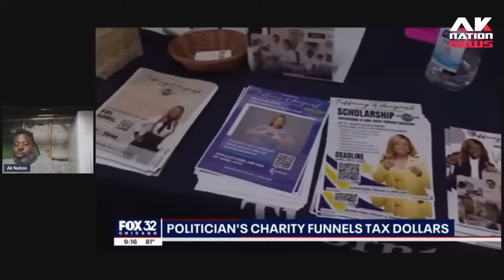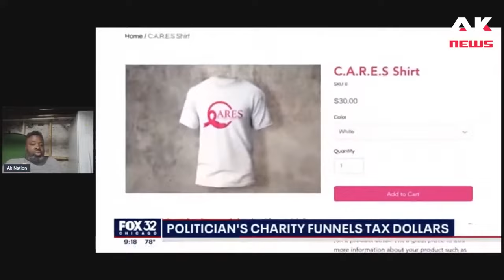How a disgusting but cute Black female mayor uses Breast Cancer walk to steal money from taxpayers.